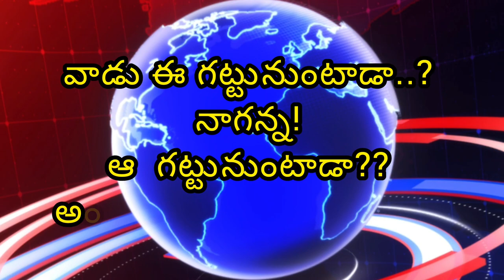పొంగులేటి నిర్ణయం తీసుకోరు..పార్టీ బహిష్కరించదు.. కార్యకర్తల పై మాత్రం నిఘా?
ఈ ఛానల్ మీది-మనందరిది

 STATE NEWS TELUGU యూట్యూబ్‌ చానల్‌ కి స్వాగతం. మా యూట్యూబ్ ఛానల్ లో ప్రసారమయ్యే ప్రోగ్రామ్స్ లో  ఆసక్తికరమైన మా వీడియోలలో మీకు నచ్చిన వాటిని మాకు తెలియజేయండి. అలాంటి మరిన్ని కథనాలను మీకు అందించేందుకు ప్రయత్నిస్తాం. నచ్చిన వీడియోలను మరింత మందికి షేర్‌ చేయండి. చానల్‌ను సబ్‌స్క్రైబ్‌ చేయడం మరిచిపోకండి. ధన్యవాదములు.!

పొంగులేటి శ్రీనివాసరెడ్డి బి.జే.పి.తీర్థం తీసుకుంటారు అన్న తరుణంలో అనూహ్య రీతిలో కాంగ్రెస్ కార్పొరేటర్స్ పొంగులేటి ఇంటికి వెళ్లి పుష్ప గుచ్ఛం ఇచ్చి కాంగ్రెస్ పార్టీలోకి ఆహ్వానించడం ఊహించని పరిణామం అని పలువురు అనుకుంటున్నారు@statenewstelugu